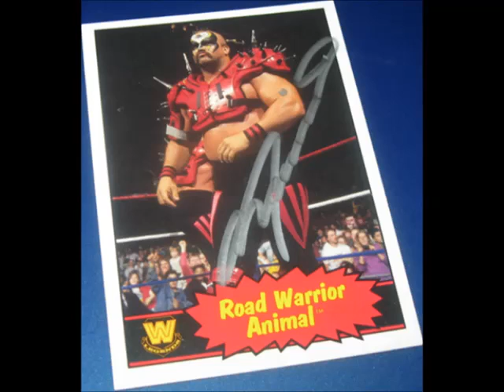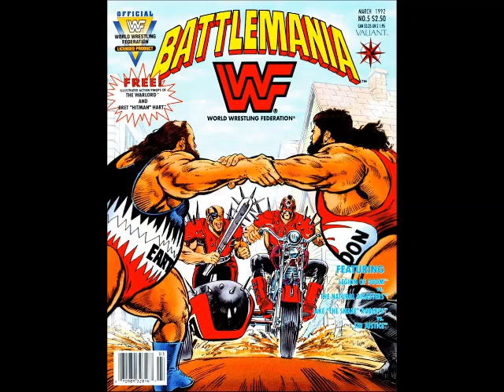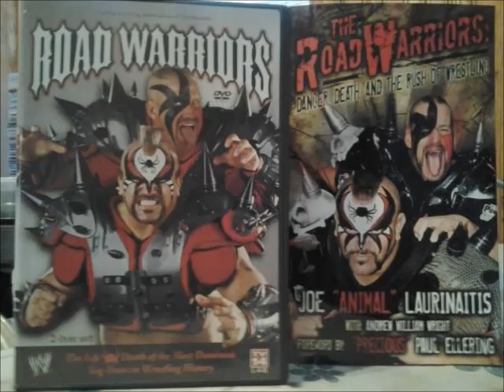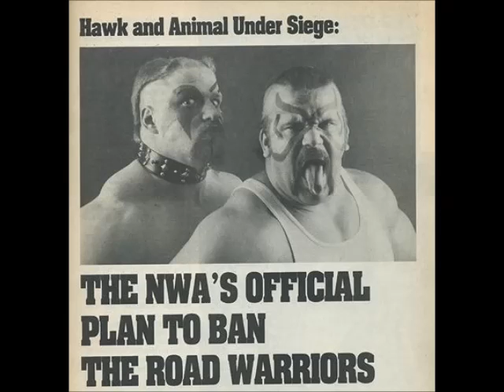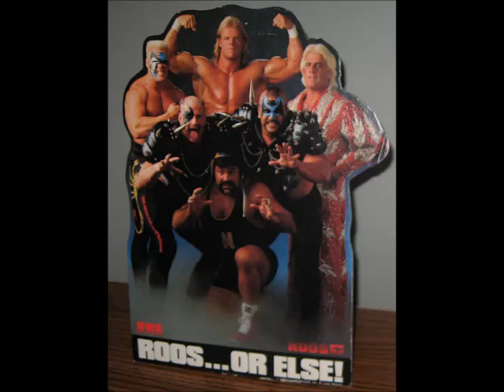WCGO Conversation - Joe "Animal" Laurinaitis of The Road Warriors/LOD, with Harv Roman - 2013